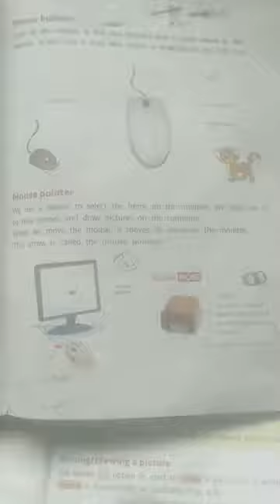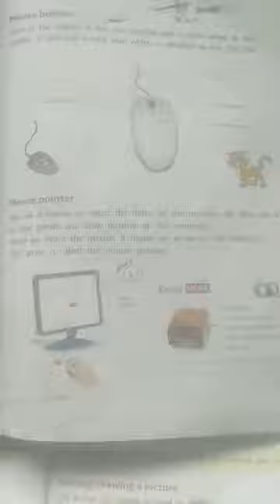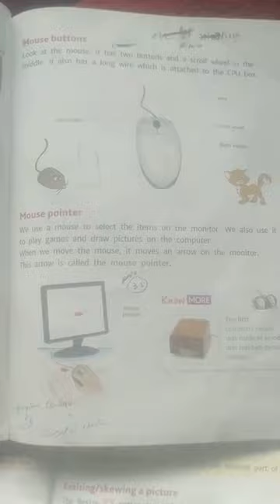class1st computer chapter no 5Revision date 30 July Day Friday